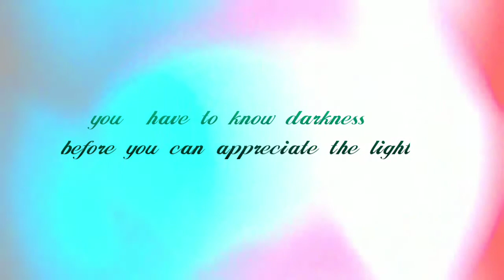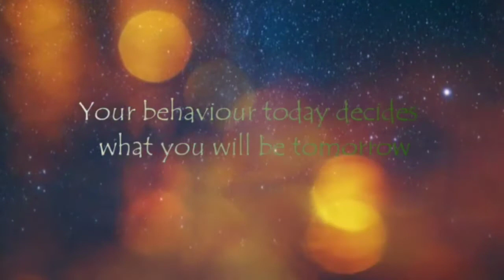Be A Living Example!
In observance of Vigilance Awareness Week, a Short Video Clip Competition under the theme ‘Integrity – A Way of Life’ was organized by Airports Authority of India, Dimapur Airport in collaboration with Tetso College on November 1.

The above video submission by CL - XII Commerce won third position.

Director: Iziedile
Actors: Limbeto, Maneni, Ramgaklungbe, Synia, Medozhanuo, and Puhuto.
Scriptwriters: Maneni and Iziedile.